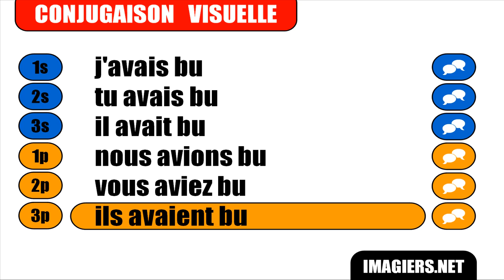FRENCH VERB CONJUGATION = Boire = Indicatif Plus=que=parfait